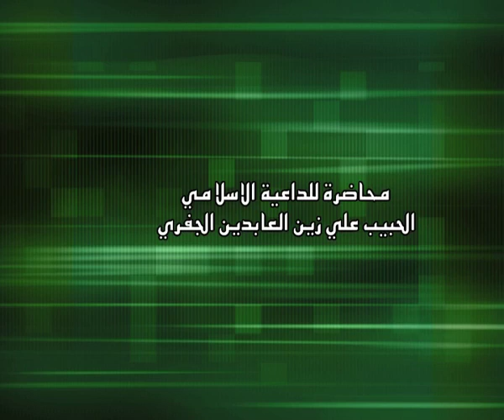حاجة الأمة الى الطمأنينة - الحبيب علي الجفري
محاضرة للحبيب علي الجفري بعنوان حاجة الأمة إلى الطمأنينة في مسرح نادي تراث الإمارات أبوظبي - عام 2006 م